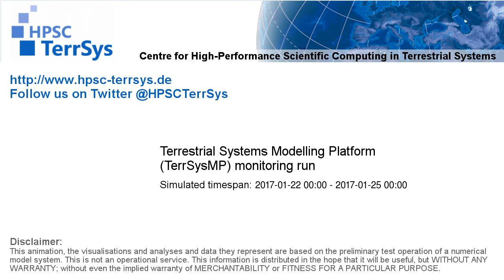TerrSysMP monitoring run 2017-01-22 - cloud cover - Europe (72h)